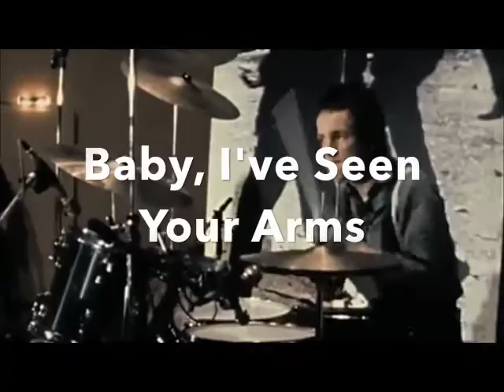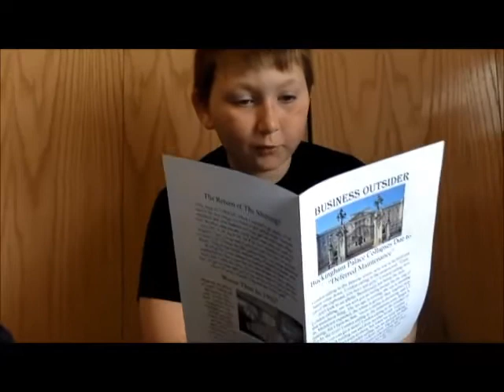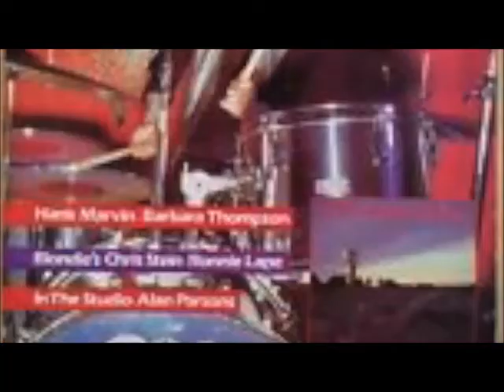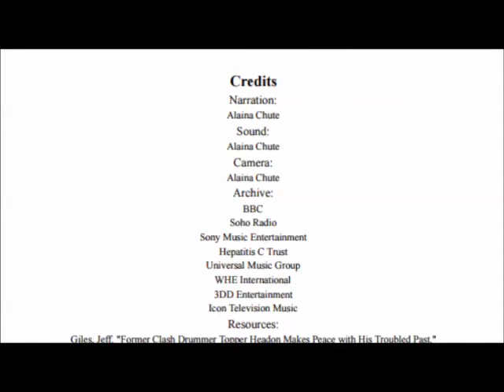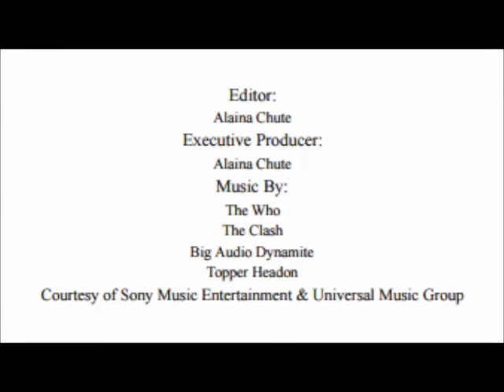Baby, I've Seen Your Arms (Short Documentary About Topper Headon of The Clash)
This parody of a documentary covers drummer Topper Headon's heroin addiction and his contribution to the rise and fall of The Clash.